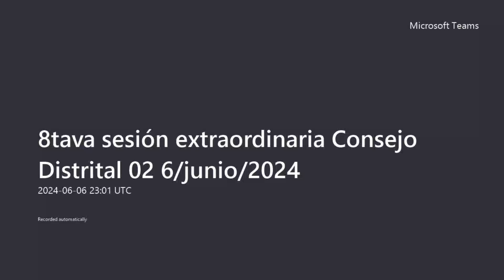8tava sesión extraordinaria Consejo Distrital 02 6junio2024 20240606 230220 Meeting Recording